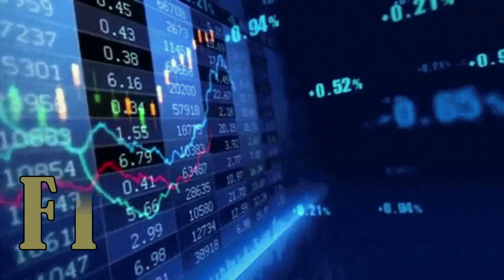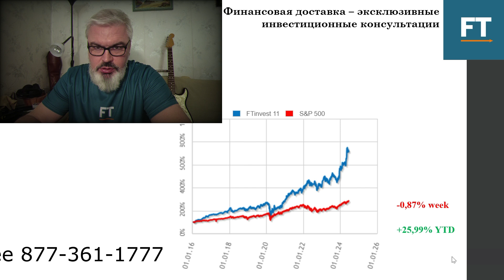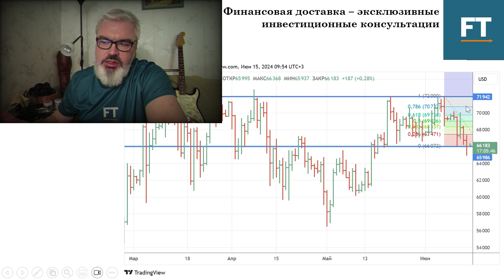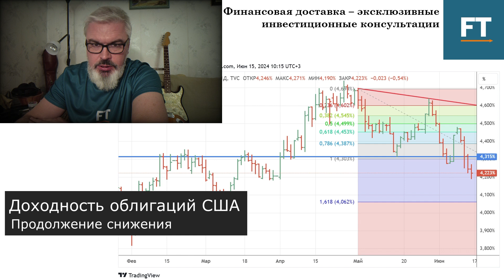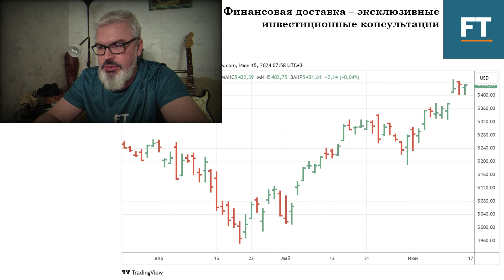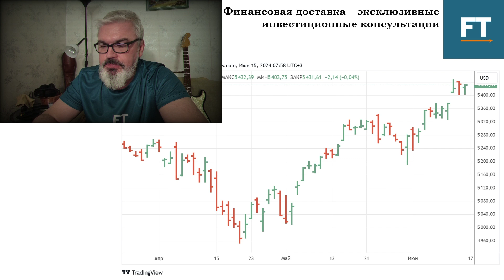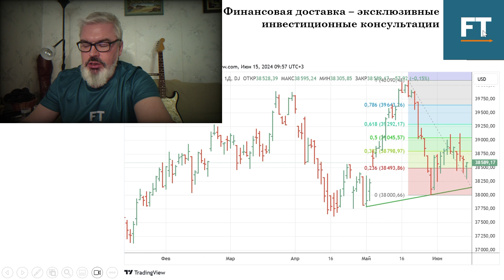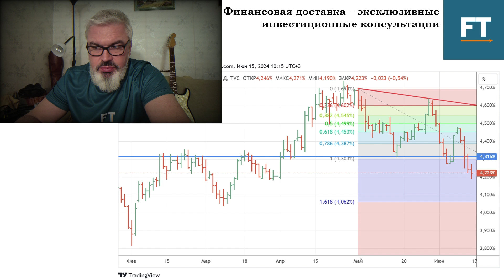Анализ и прогноз нефти, Биткойна, золота и американского рынка с прогнозом на 17 - 21 июня 2024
Эксклюзивные инвестиционные услуги для ограниченного контингента клиентов, запись на консультацию в телеграмме @FTinvestTele - инвестиционный советник из списка ЦБ к.э.н. Ринат Хасанов.